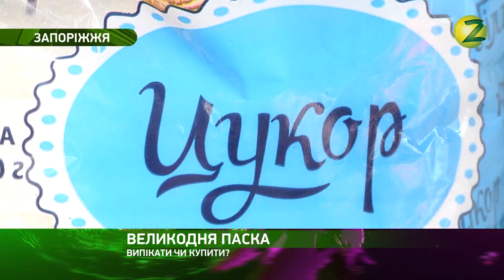Акценти – Скільки коштує відзначити Великдень у Запоріжжі - 14.04.2017